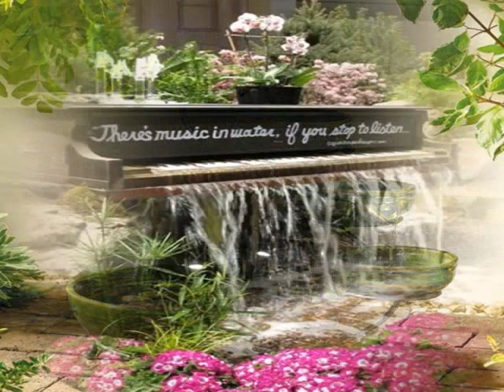Joyful And Beautiful Backyard And Garden Fountains To Inspire